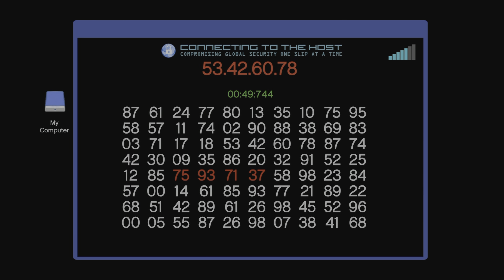Casino Podium Car Robbery | GTA V | CEO Missions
Yusuf Amir sends me to rob the casino podium car.

🏁 Setup:
➤PS5

00:00 Intro
00:10 Going To Casino
03:45 Casino Robbery
15:15 Escape
17:35 Outro Song

🎶 AND CLICK THE F-ING BELL!!! 🎵
Available on Youtube Music, Amazon Music, Spotify, iTunes, Beatport & most reputable retailers.